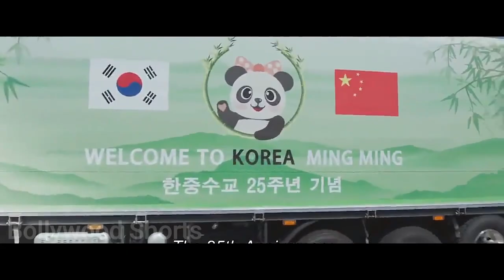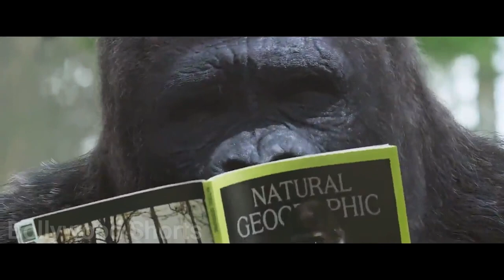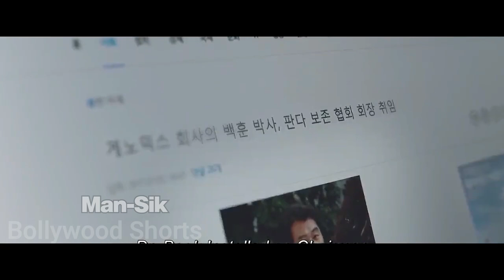This Man Use To Hate Animals But Now He Hears and Talks To Them Explained In Hindi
Top National Security agent and zoophobe Tae-ju suddenly receives an ability to talk to the animals after a freak accident.

1. Instagram - bollywood_shorts_yt